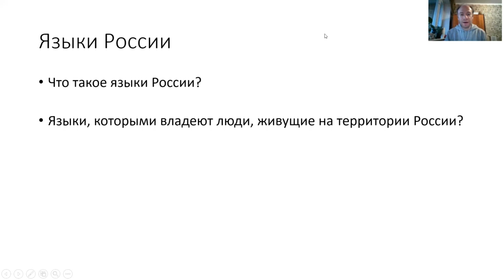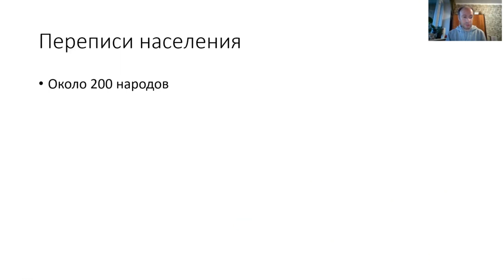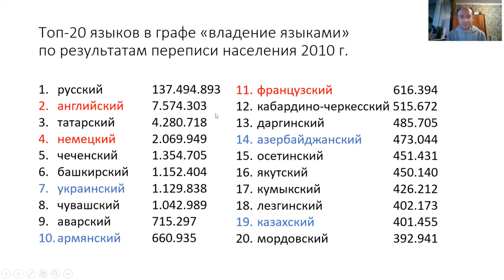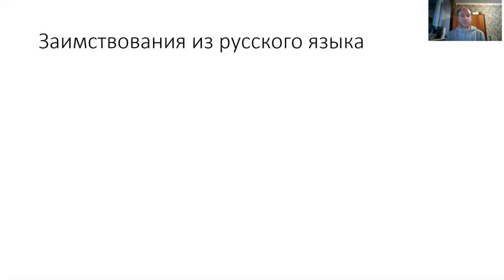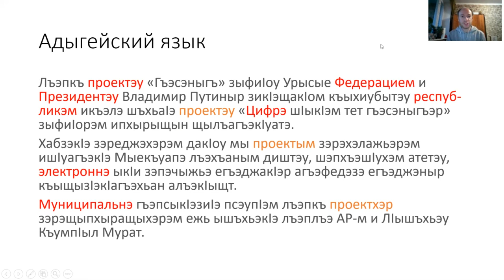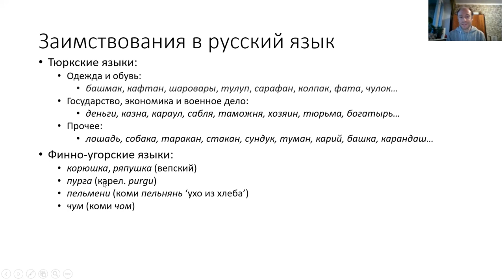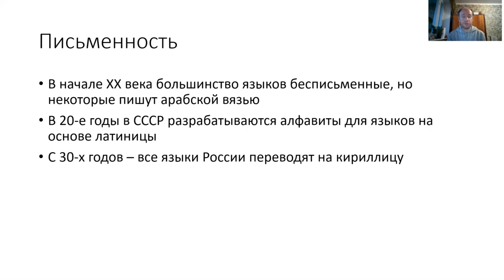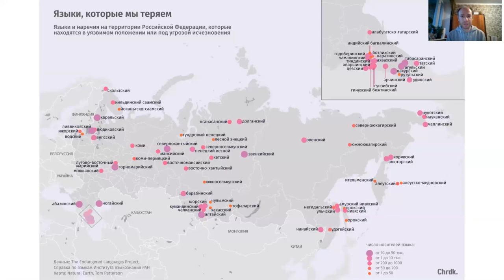Онлайн лекция «Русский язык и его соседи»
В лекции речь пойдёт о том, на каких языках говорят в России, и об их взаимоотношениях с русским языком. Лектор – Антон Сомин, младший научный сотрудник лаборатории лингвистической конфликтологии и современных коммуникативных практик НИУ ВШЭ, преподаватель школы филологии НИУ ВШЭ и Института лингвистики РГГУ.
12+